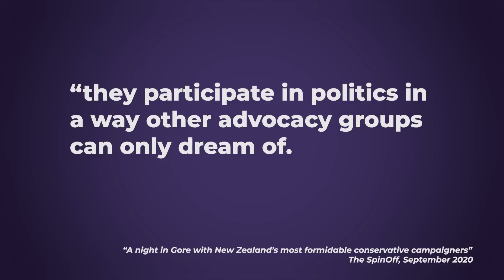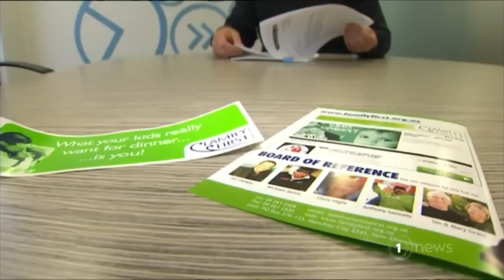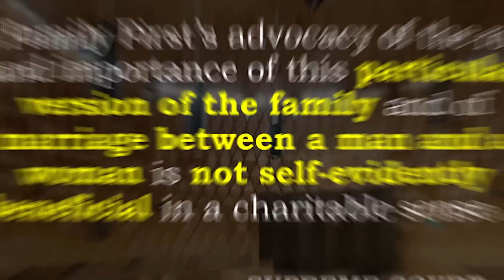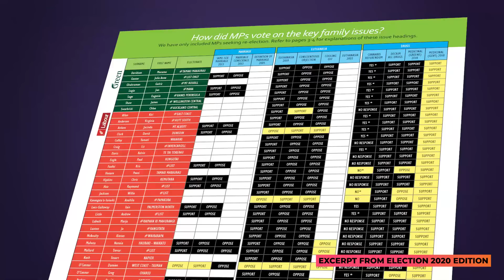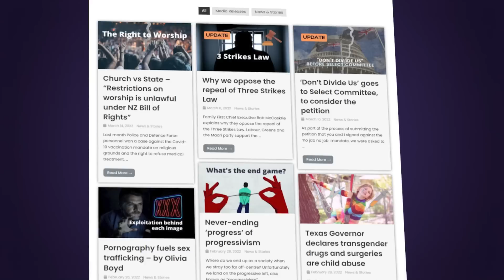FAMILY FIRST: We’re still here!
Family First is a grassroots movement that quickly became a household name since its launch in 2006, advocating for families, and speaking common sense and values on a broad range of family issues in New Zealand. Watch this short summary of what's happened over the last 17 years, where we're headed for the future, and then join the grassroots movement to promote marriages, life, family, and freedom.

Despite attempts by the Government to shut us down, we're still here.